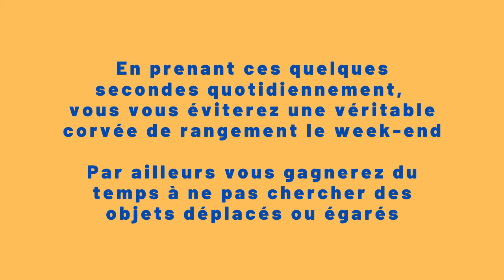Comment se créer du temps libre? Astuces pour une gestion du temps efficace.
Vous souhaitez-vous faire un avis sur un sujet?
Les RDV_BeHappy sont là pour vous apporter les avis et conseils dont vous pourriez avoir besoin.
Nous n'avons pas encore répondu à votre question? N'hésitez pas à nous laisser un commentaire, nous nous ferons un plaisir de vous apporter un éclairage dans un prochain podcast.